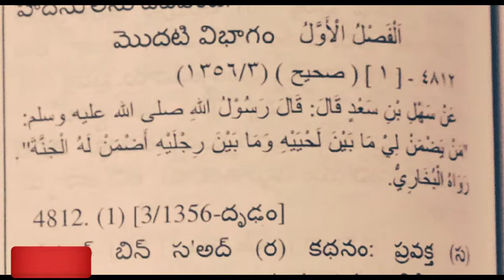Paradise, Heaven for them - According to Quran and Hadith